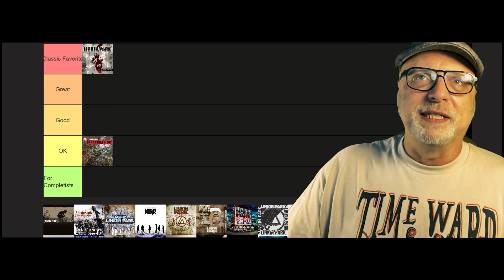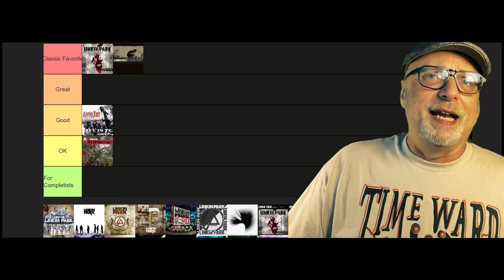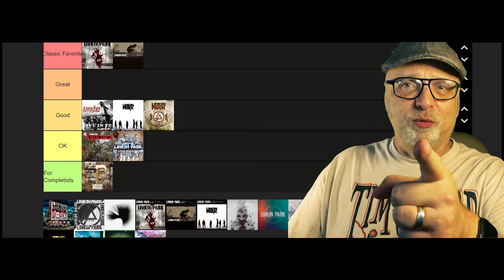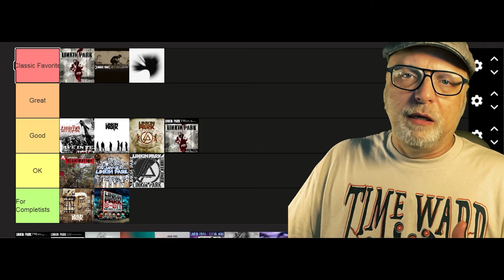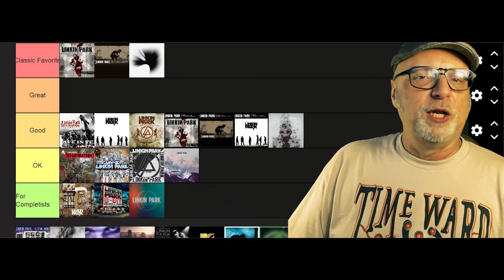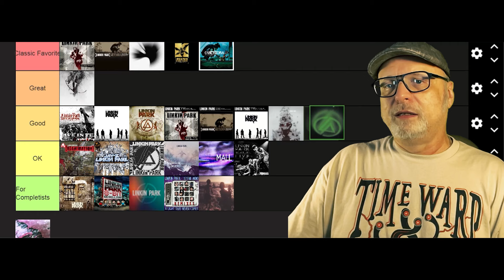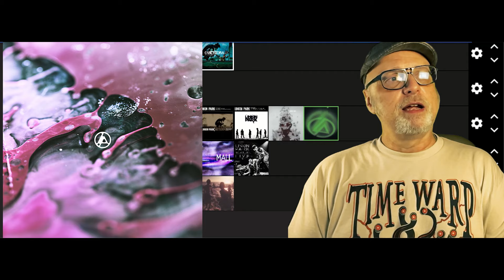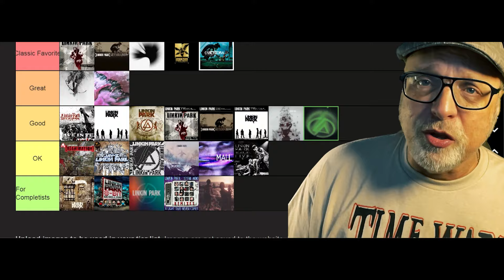Every album by LINKIN PARK Tier List | FROM ZERO Review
Every Album from LINKIN PARK (including From Zero) on a Tier List.

Linkin Park emerged as the definitive nu-metal act with their 2000 debut, *Hybrid Theory*. Achieving Diamond certification in the U.S., the album boasts enduring hits like "In the End" (2 billion Spotify streams) and "Crawling" (Grammy for Best Hard Rock Performance). With Don Gilmore’s production, *Hybrid Theory* is a fusion of raw emotion and polished execution, epitomized in "One Step Closer" and deeper cuts like "Runaway." Released alongside Limp Bizkit's *Chocolate Starfish*, it helped redefine the genre's landscape.

The 2002 remix album *Reanimation* offered experimental takes on *Hybrid Theory* tracks, collaborating with artists like Jonathan Davis of Korn. Though it garnered mixed reviews (70/100 critical score), it became the fourth-best-selling remix album ever, cementing Linkin Park’s versatility.

*Hybrid Theory*’s success was amplified by *Meteora* (2003), a classic-tier follow-up blending aggression and melody. Tracks like "Somewhere I Belong," "Faint," and "Numb" demonstrated their knack for relatable anthems, while "Breaking the Habit" showcased orchestral ambition. With seven-times Platinum certification, this album defined early 2000s rock.

The live energy of Linkin Park was captured in *Live in Texas* (2003), a Platinum-certified concert album featuring dynamic versions of their hits, recorded in Houston and Dallas. They followed with *Collision Course* (2004), an innovative mashup EP with Jay-Z that won a Grammy for "Numb/Encore."

2007’s *Minutes to Midnight* marked a stylistic pivot, blending rock and balladry under the guidance of Rick Rubin. Tracks like "What I’ve Done" and "Bleed It Out" bridged aggressive elements with introspection. The album's less rap-rock focus divided fans but proved the band’s commitment to reinvention.

The experimental streak continued with *A Thousand Suns* (2010), a concept album exploring humanity, war, and existential dread. With ambitious tracks like "The Catalyst" and "Waiting for the End," this cinematic work drew comparisons to *Dark Side of the Moon* and solidified their evolution.

Their live prowess was further documented in the *Live Around the World* series (2012), highlighting career-spanning tracks with robust crowd engagement. The studio album *Living Things* (2012) balanced experimentation and personal themes, producing memorable singles like "Burn It Down" and "Castle of Glass."

The aggressive *The Hunting Party* (2014) brought back heavy guitars and nu-metal roots, featuring standout tracks like "Guilty All the Same" (with Rakim) and "Rebellion." This "what if we started over" effort resonated with fans who missed their harder edge.

*One More Light* (2017) ventured into pop terrain, producing polarizing reactions. While tracks like "Heavy" leaned heavily into mainstream aesthetics, the album’s introspection was underscored by Chester Bennington’s tragic passing. The accompanying *One More Light Live* captured poignant performances from their final tour.

The band celebrated their legacy with expanded anniversary editions of *Hybrid Theory* (2020) and *Meteora* (2023), both featuring rare and unreleased tracks. The 2024 release *From Zero* introduced Emily Armstrong as a fresh voice, delivering standout singles like "The Emptiness Machine" while preserving Linkin Park’s emotive core.

From nu-metal pioneers to genre-defying innovators, Linkin Park's discography showcases a band unafraid to evolve, leaving an indelible mark on modern rock.

00:00 Introduction
00:32 Hybrid Theory
02:21 Reanimation
03:20 Meteora
05:20 Live in Texas
05:53 Collision Course
06:40 Minutes to Midnight
08:38 Road to Revolution
09:04 Songs from the Underground
09:21 8-Bit Rebellion
10:03 A Decade Underground
10:21 A Thousand Suns
11:56 LIVE AROUND THE WORLD RELEASES
12:34 Living Things
13:34 The Studio Collection
13:49 Recharged
14:16 A Light That Never Comes (Remixes)
14:37 The Hunting Party
16:15 Mall
16:27 One More Light
18:26 One More Light Live
18:48 Hybrid Theory 20th
19:13 Meteora 20th
19:38 Papercuts
20:25 From Zero